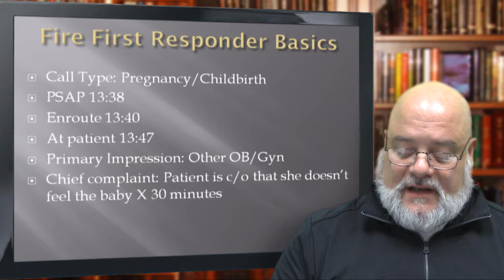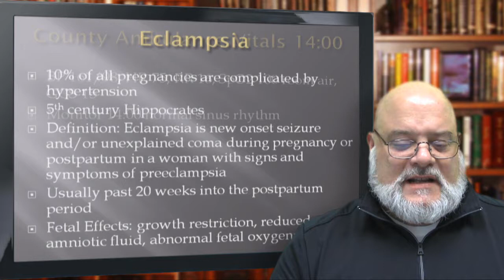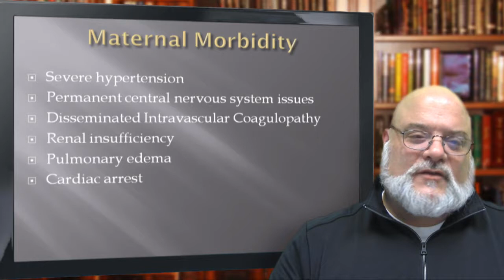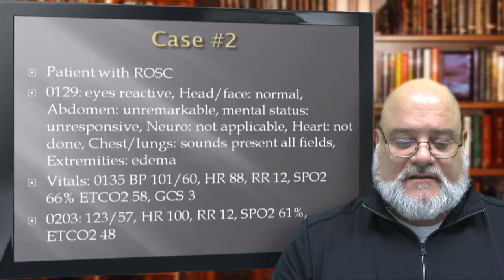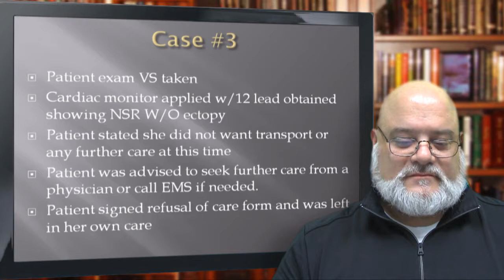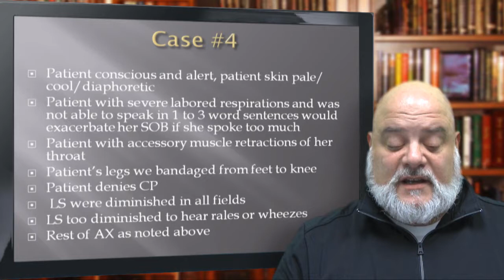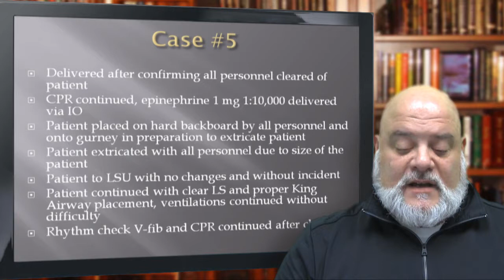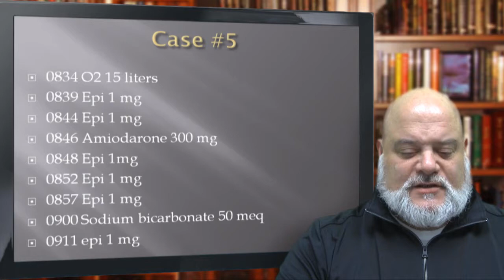Nor-Cal EMS Medical Advisory Committee Run Review January 2015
A Nor-Cal EMS Webcast for Continuing Education Series

One continuing education credit hour is available to California EMS personnel for watching this video at:

Five case studies are presented in this run review:

* Pregnancy / Childbirth / Diabetic Problem.
* Dispatched for an unconscious person.
* Private code 3 for chest pain in a 52 year old female.
* Dispatched for anxiety 79 year old female and found fire.
* Dispatched code 3 to address noted for man down; Fire also dispatched.

A certificate will be printed upon successful completion of the above course. If you are already viewing this webcast for CE credit, click the above link when finished to go back to the webcast details to access the exam and receive the CE certificate.

"Nor-Cal EMS Medical Advisory Committee Run Review January 2015" is presented by Dr. Eric Rudnick, MD, FACEP, FAAEM, and recorded live in front of an audience during the pre-hospital care report (PCR) run review at the January 2015 Medical Advisory Committee meeting.

The purpose of this webcast is to perform prehospital care report run reviews for continuous quality improvement to train emergency medical personnel. It is being provided as an aid to help Paramedic professionals obtain their necessary run review continuing education credits in the State of California.

or

Northern California EMS, Inc., also known as Nor-Cal EMS, serves the counties of Lassen, Modoc, Plumas, Sierra, and Trinity.

This webcast was produced and directed by Engineer